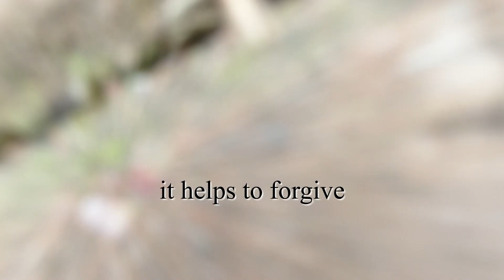How to kill DJI drone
Afternoon Nap by Ghostrifter Official